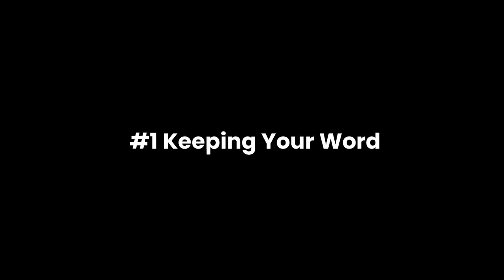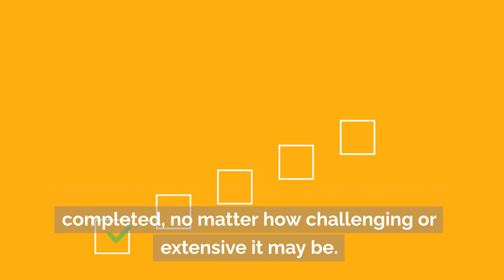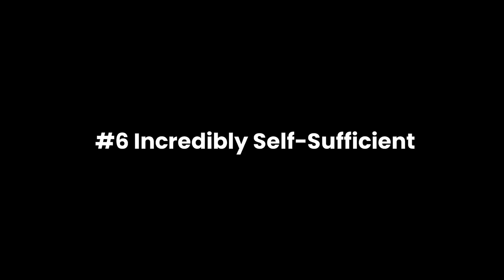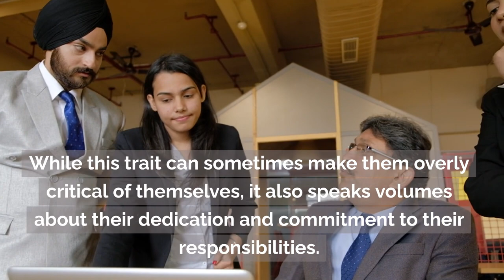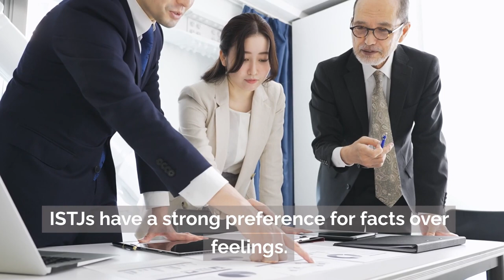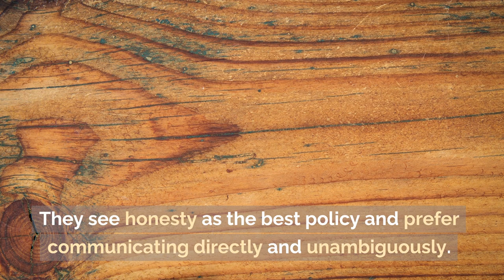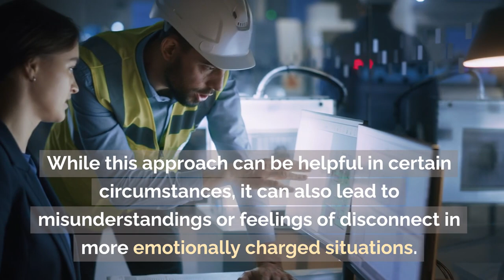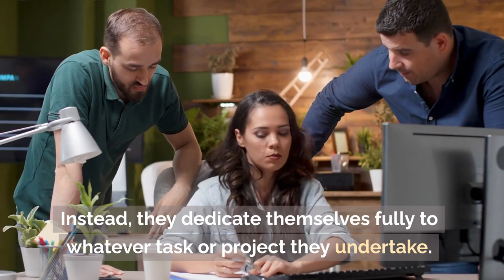15 Signs You're An ISTJ | Discover Your Personality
🔍 Dive deep into the fascinating world of personality types! Are you curious if you might be an ISTJ? 🤔 In this video, we explore the 15 key signs that could indicate you have an ISTJ personality. From keeping your word to being rational and level-headed, these traits define the Logistician type. 📚